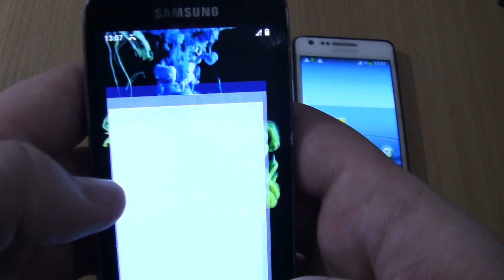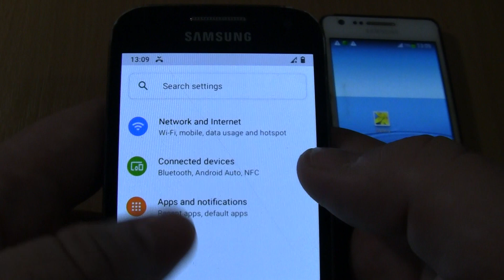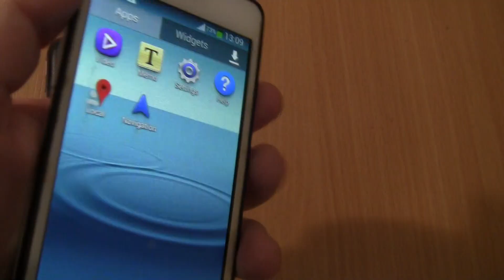Incoming call&Outgoing call at the Same Time Samsung S4 mini cover android 11+Samsung s2 plus white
Over the Horizon Incoming call&Outgoing call at the Same Time Samsung S4 mini cover android 11+Samsung s2 plus white